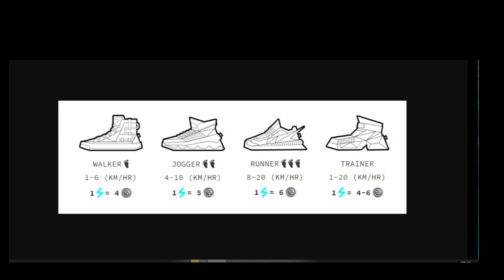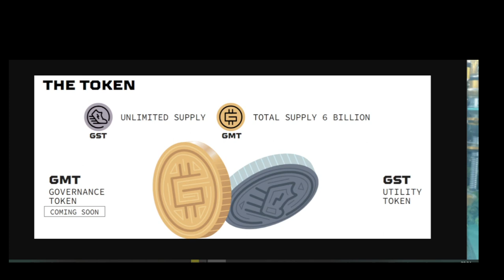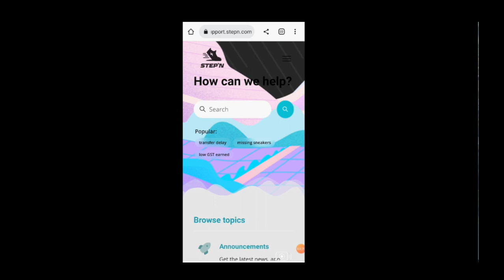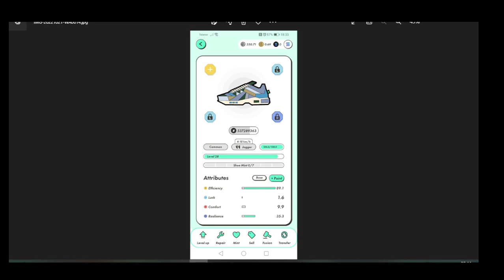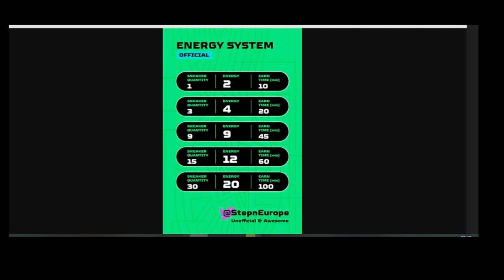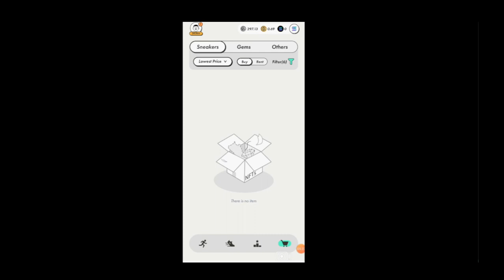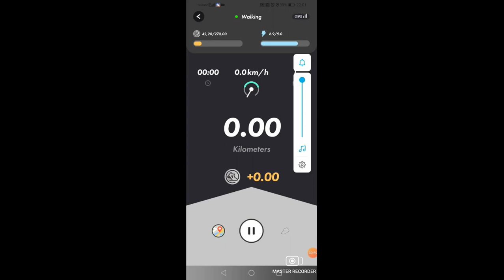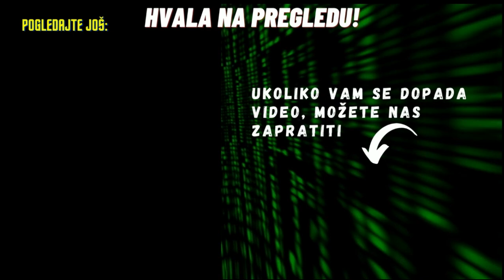Stepn Patika (GMT) Zaradjujte kriptovalute dok trčite? - Solanin projekat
Kriptovalute novosti i kripto analiza projekata 2023

U ovom videu, pričamo o tome kako zaraditi kriptovalute (kripto) sa dok trcite.

Pogledajte video i saznajte nesto vise o Solaninom (sol) projektu GMT Stepn i celoj aplikaciji

Na nasem kanalu snimamo razne teme za kriptovalute u 2022 i kriptovalute u 2023 kao što su BITCOIN (BTC), XRP,  CARDANO, ETH, AVAX, EGLD, SOLANA, SHIBA INU COIN i ostale kriptovalute koje treba pratiti u 2023. Kriptovalute 2022 su ostvarile drastičan pad. Bitcoin cijena 2022 i zašto Bitkoin pada pomenuli smo u više videa.

Bitcoin analiz, tj btc analiz je analiza kriptovalute i kripto istraga koja vam pomaže ako se pitate kako zaraditi novac preko interneta kuujući najbolje kriptovalute 2022 i najbolje kriptovalute 2023. Takodje, ako se pitate koje kriptovalute kupiti 2023 – bitcoin i kripto analiza 2022 i bitcoin i kripto analiza 2023 na našem kanalu vam može pomoći da se odlučite za različite META I GAMING koine kao što je AXIE INFINITY.

Ulaganje u kriptovalute za početnike nije lako, greške u kripto svijetu su najčešće kada jedina stvar na umu novih investitora koji se pitaju koje kriptovalute kupiti u 2023 jeste kriptovalute zarada. Kriptovalute trgovanje je samo još jedna crypto tema koju možete pronaći na našem kanalu. Ulaganje u kriptovalute za početnike kao kripto trading su veoma važne veštine kada je u pitanju online zarada 2023.
Ukoliko odlučite da kupite bitkoin i kriptovalute preko Binance menjačnice - na ovom linku možete ostvariti do 40% popusta na trading fee, kao i mnoge druge bonuse:

Ako odlučite da kupite kriptovalute preko Gate menjačnice - na ovom linku možete dobiti  $100 free crypto bonusa i $5,500 USDTest kada otvorite nalog i investirate i trgujete, kao i do 40% popusta na trading fee: